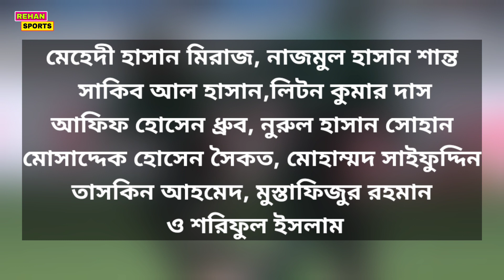সুখবর | ত্রীদেশীয় সিরিজের খেলাগুলো সরাসরি দেখাবে যেসব টিভি চ্যানেলে | খেলা দেখা যাবে অনলাইনেও